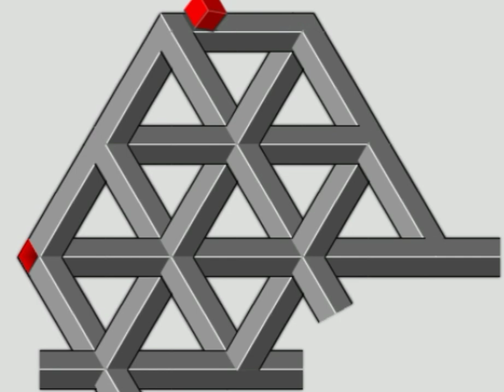eye illusion video. only 1% can solve it in 1 min